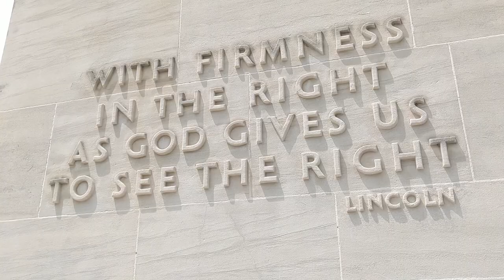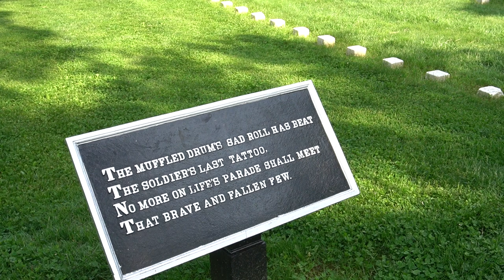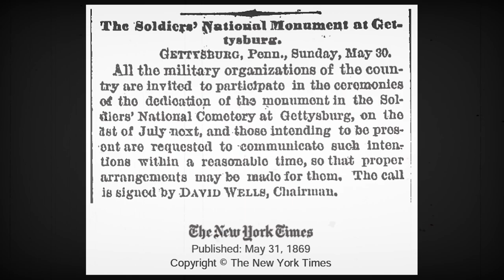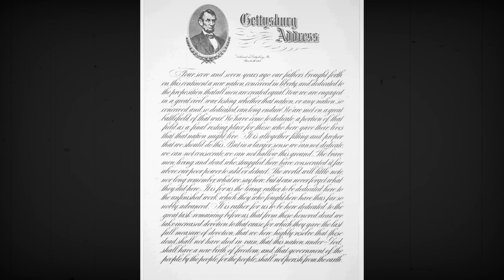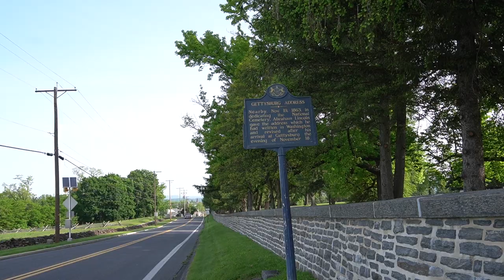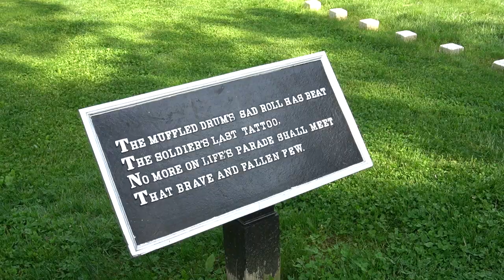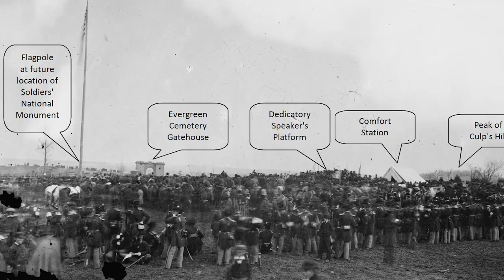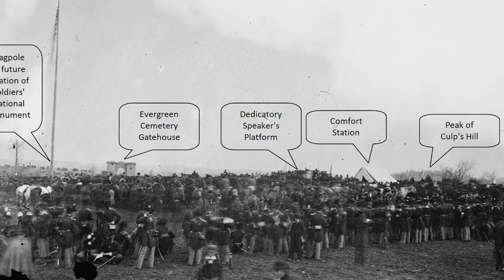We Still Don't Know Where Lincoln Gave the Gettysburg Address...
Where did Abraham Lincoln Give the Gettysburg Address?

The Gettysburg Address is one of the most famous speeches in history... And yet, we STILL don't know where Lincoln ACTUALLY STOOD when he gave it. I was shocked to learn this, personally, and decided to do a deep dive into this very fascinating topic. Thanks to a group of very dedicated historical researchers and Lincoln superfans, we have actually have some good ideas as to where the Gettysburg Address location may be. So, I traveled up to Gettysburg National Military Park to see if I could find the exact location of where Abraham Lincoln stood... when he gave the Gettysburg Address.

Images and Music:
Storyblocks
The National Archives
Christopher Oakley
Library of Congress
Public Library of the City of Boston